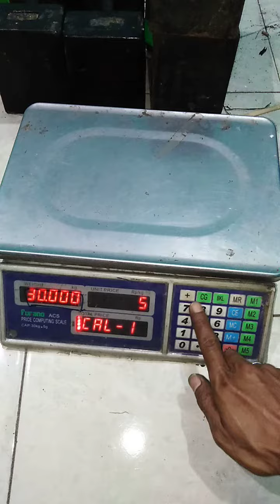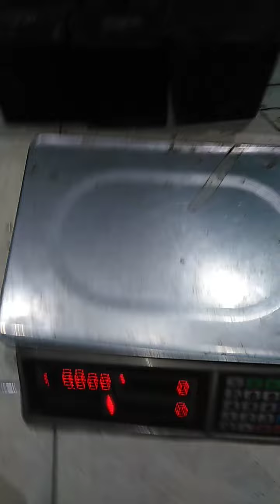Kalibrasi Timbangan Furano ACS price computing scale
Belum ada deskripsi